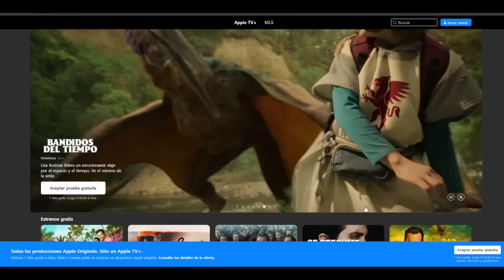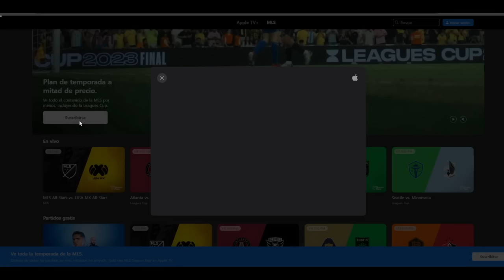🚨¿Se podrá ver a Chivas en la Leagues Cup GRATIS? | noticias chivas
- chivas
- leagues cup
- apple tv
- jesus bernal
- noticias chivas